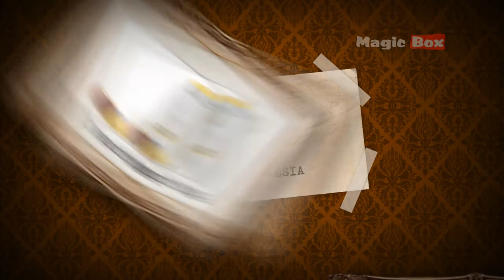Anesthesia - Inventions Discoveries In Tamil - Preschool/Early Learning Series Videos For kids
"ANESTHESIA"

Inventions Discoveries 100 things that changed our life

1. PENCIL  2. BALL POINT PEN 3. FOUNTAIN PEN 4. PAPER 5. PRINTING PRESS 6. TYPEWRITER 7. BRAILLE 8. FAX MACHINE 9. XEROGRAPHY 10. ELECTRICAL BATTERY 11. ELECTRICITY 12. TELEPHONE 13. TELEGRAPH 14. RADIO 15. TV 16. BICYCLE 17. MOTOR CYCLE 18. PNEUMATIC TIRE 19. AUTOMOBILE 20. STEAM LOCOMOTIVE 21. DIESEL ENGINE 22. HOT AIR BALLOON 23. AIRSHIP 24. AIRPLANE 25. HELICOPTER 26. PARACHUTE 27. SUBMARINE 28. RADAR 29. STEAM BOAT 30. TELESCOPE  31. THERMOMETER 32. STETHOSCOPE 33. ANASTHESIA 34. PENICILIN 35. X RAYS 36. CONTACT LENS 37. RADIO ACTIVITY 38. DNA 39. M R I 40. MICROSCOPE 41. LASER 42. POLAROID CAMERA 43. ROLL FILM CAMERA 44. DIGITAL CAMERA 45. KALEIDOSCOPE 46. HOLOGRAPHY 47. SPINNING MULE 48. POWER LOOM49. SAFETY MATCH 50. PRESSURE COOKER 51. MICROWAVE OVEN 52. REFRIGERATOR 53. AIR CONDITIONER 54.VACCUM CLEANER55. SAFETY PIN 56. SEWING MACHINE 57. JEANS 58. ZIPPER 59. STAPLER 60. POSTAL STAMP 61. PENDULUM CLOCK 62. ESCALATOR 63. ELEVATOR 64. LIGHTNING ROD 65. ELECTRIC MOTOR 66. ELECTRIC FAN 67. CEILING FAN 68. LIGHT BULB 69. L E D 70. ROLLER COASTER 71. A T M 72. CREDIT CARD 73. REVOLVER 74. PIANO 75. SAXOPHONE 76. LOUD SPEAKER 77. PHONOGRAPH 78. MICROPHONE 79. MACHINE GUN 80. AK 47 81. DYNAMITE 82. TANK 83. NUCLEAR REACTOR 84. BALLISTIC MISSILE 85. ADDING MACHINE 86. PUNCHED CARD 87. TRANSISTOR 88. COMPUTER 89. ETHERNET 90. WWW 91. INTEGRATED CIRCUIT 92. EMAIL 93. PERIODIC TABLE  94. SEISMOMETER 95. CALCULUS 96. BAROMETER 97. SATELLITE 98. GPS 99. RADIO TELESCOPE 100. HUMAN SPACEFLIGHT

Thanks for checking out the "MagicboxTamEls" YouTube Channel!